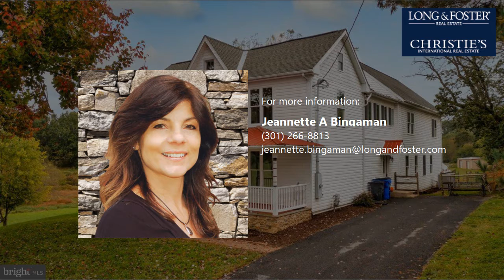Sale: 6 Beds - 3 Baths - 4566 sq ft - Monrovia - MD [$849,500] MLS #: MDFR2000237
-- SUMMARY:
Real estate for sale - Single Family: 6 Beds - 3 Baths - 4566 sq ft - 3251 Kemptown Church Rd Monrovia - MD [List Price: $849,500]
MLS #: MDFR2000237

-- DESCRIPTION:
Sellers will consider all reasonable offers.
Just what you've been waiting for! This updated 1910 farmhouse is situated on almost 10 acres of picturesque property and offers so much!  The home was completely renovated in 2008, and has since been updated even more. The large floorplan encompasses up to six bedrooms,  two enormous family rooms, each on different levels, and a third-story bonus room! A gourmet kitchen with granite counters and gas stove is situated at the center of the home. Wood, laminate, and tile floors provide ease of cleaning. Most walls are freshly painted.  Bring your horses, cows, goats,  and chickens; there's room for everyone!  Two separate, fenced pastures and another enclosed pen for goats or smaller animals. Two barns with stalls; one is a 30'x45' cement floor pole barn with temporary stalls, and plenty of storage. All fields have water too! Even more pastures are possible with a bit more clearing.
Updates include newer roof, Pella windows, entirely new septic, water heater, updated hall bath, field fencing, water lines to fields, electric to red barn, new stove and dishwasher. Some repairs needed. Property is sold strictly as-is.